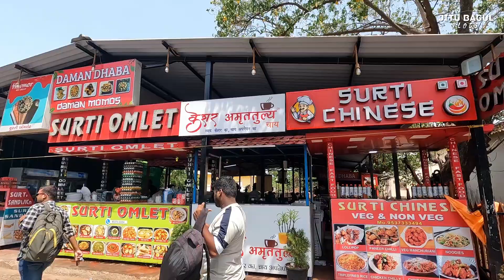Devka Beach is Updated a lot now! 😍 Daman Tourist Places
1 जून 2024 चा हा vlog, आज edit करून टाकायचा विचार केला, बरेच महिने vlogs नाही टाकले, थोडा schedule busy होता.
दमन ला देवका beach परिसरात खूप काम झालेत व tourism sector खूप update केलाय, जर तुम्ही पण दमन trip प्लॅन करताय तर हा video तुमच्या साठी.
पहिला दिवस देवका beach वर स्पेंड केला, खूप दमलेलो travel करून, दुसऱ्या दिवशी मोटी दमन परिसरात सकाळी च जाऊन पोहचा म्हणजे नीट time व्यतीत करता येईल, आम्ही दुपारी गेलो फार दमलेलो, तर जास्त time spend करता नाही आला.

Devka Beach
Nani Daman
Moti Daman

आपली कोकण trip ची series आलीय ती नक्की बघा.

पुण्यातील पर्यटन स्थळे- Places To Visit In Pune-

अंदमान trip complete details-
Andaman Travel Series-

गोवा travel series- पूर्ण माहिती व ऐतिहासिक स्थळांची माहिती-

नाशिक पर्यटन स्थळे- Places to Visit in Nashik-